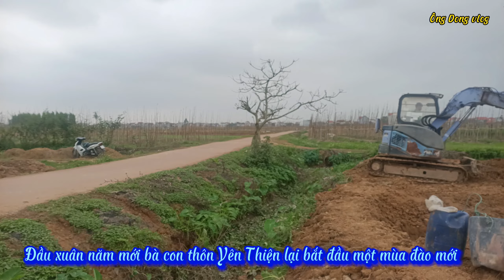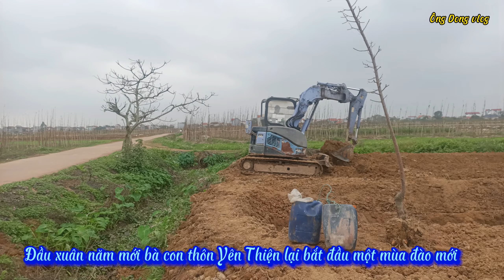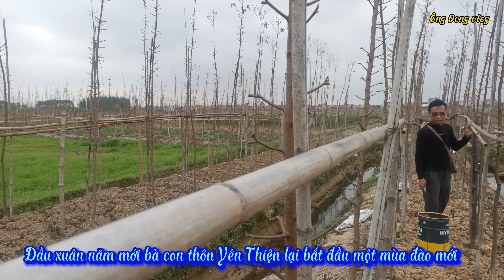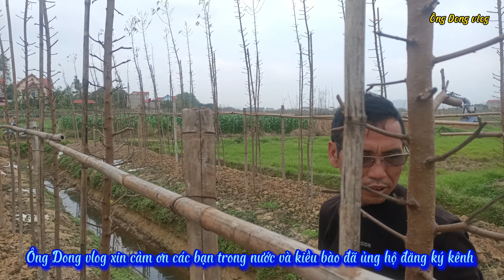Đầu xuân bà con thôn Yên Thiện vào vụ đào mới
@ Đầu xuân giáp Thìn bà con thôn Yên Thiện tất bật vào vụ đào mới, với một niềm vui từ vụ đào trước.